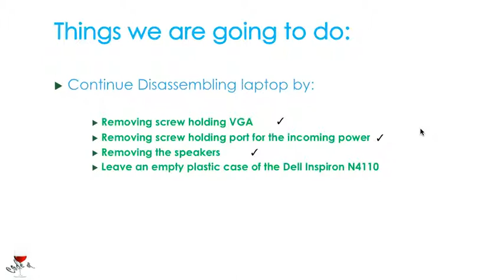13 How To Disassemble a Laptop - Removing Speakers VGA Power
How to remove the speakers, VGA port, power port of a Dell Inspiron N4110? This tutorial focuses on the removal of the speakers, VGA port, power port and all remaining parts of the Dell Inspiron's plastic case.